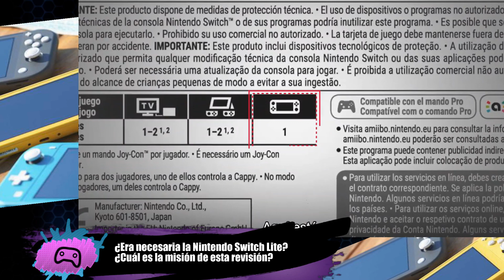¿Era necesaria la Nintendo Switch Lite? ¿Cuál es la misión de esta revisión?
No te pierdas la información más importante del mundo de los videojuegos

Estate atento de las últimas noticias dándole a la campanita
Fuente: OPINIÓN PROPIA